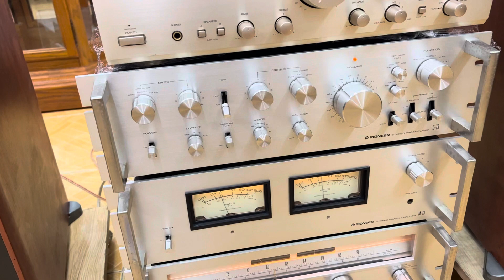Loa JBL này vừa hát vừa nghe nhạc dành cho ae thích loa đa năng giá 14,5tr ĐT 0983698887